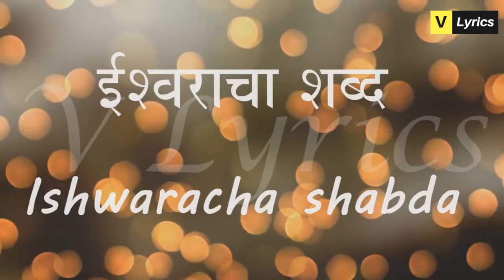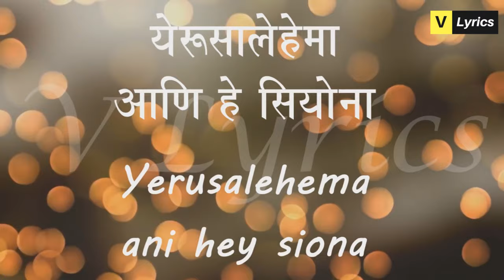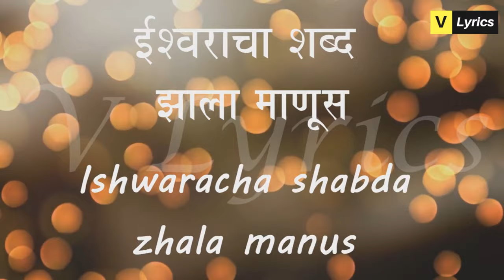Marathi Chrismas Songs | Ishwaracha Shabda ( Lyrics Song)